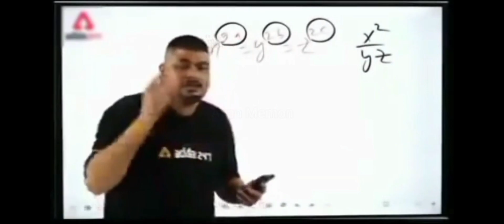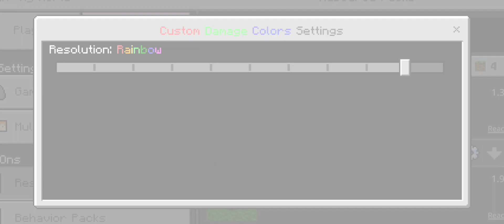Top 10 mods for mcpe | Survival mods for Minecraft | Best mods for Minecraft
Minecraft survival mods for mcpe | top 5 mods for pocket edition | Minecraft best mods
Minecraft
Minecraft survival series
Minecraft survival mods
Minecraft PvP mods
minecraft
one block
lucky block
#100 days
minecraft but

minecraft survival

minecraft hindi

minecraft survival series minecraft hardcore 100 days

minecraft in hindi minecraft pe

100 days in minecraft minecraft gameplay

minecraft pocket edition minecraft 1.20

hindi

minecraft pocket edition survival series minecraft 100 days in hindi

minecraft minecraft lets play

hardcore minecraft
rachitverse

survival series

survival minecraft house tutorial

mcpe survival series minecraft 100 days survival

minecraft house

minecraft ne survival series hindi

minecraft survival series in hindi pocket edition minecraft iron farm

minecraft challenge

survival minecraft

100 days minecraft hindi

minecraft funny

techno gamerz minecraft minecraft part 1

techno gamerz

gameplay

game beat

100 days in minecraft hindi

episode 1

100 days minecraft minecraft gameplay in hindi

gamerfleet

smartypie

himlands

mcpe

minecraft java

mcpe 1.20

minecraft survival 1.20ep 1

trident farm

minecraft trident farm drowned farm

minecraft pocket edition survival in hindi
mcpe survival

minecraft pocket edition survival series in hindi

mcpe survival in hindi

mineagentnewvideo

mineagent

minecraft pe house

minecraft pe best house in survival

minecraft best house pe minecraft epic house

minecraft house ideas survival

minecrafthouse

azod playz

azod plays

minecraft series

mobile smp

lapata smp

azhar the place

minecraft seed

winter camping

solo camping

snow camping

fishing

camping

mini world

minecraft hardcore hindi

episode 2

the luckiest start

hardcore minecraft episode 1 minecraft hardcore episode 1

hardcore survival

lets play

the nether

ender dragon the end

i survived 100 days in in minecraft

viral

minecraft survival gameplay 1.20

1.20

minecraft survival series in pocket edition minecraft survival series part 1 in hindi

minecraft ep1

survival series of minecraft

viral series of minecraft

minecraft series part 1

minecraft survival series part 1 minecraft viral survival series

i survive in minecraft minecraft viral video

minooraft 1 10 curvival caring part 1 nookat adition in hindi
india